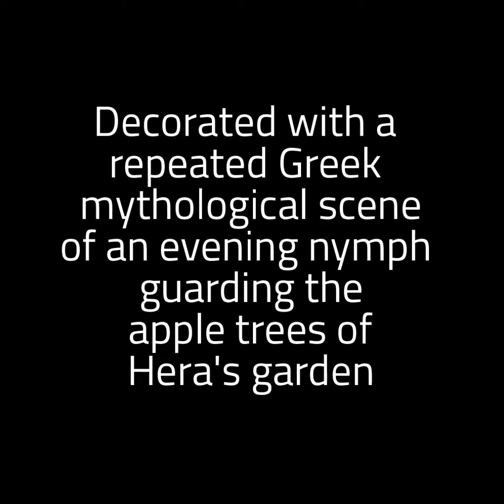Pate de Verre in December 1, 2017 James D. Julia Auction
James D. Julia's December 1, 2017 Rare Lamps, Glass & Fine Jewelry Auction features 14 lots of Pat de Verre art glass.